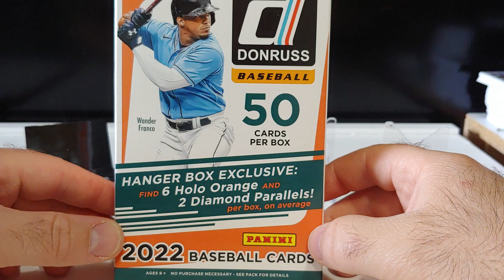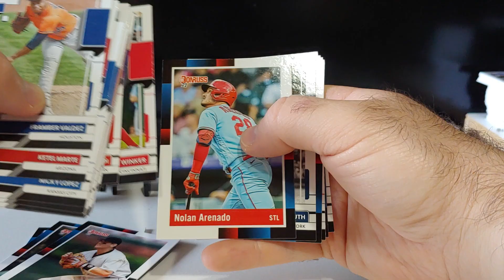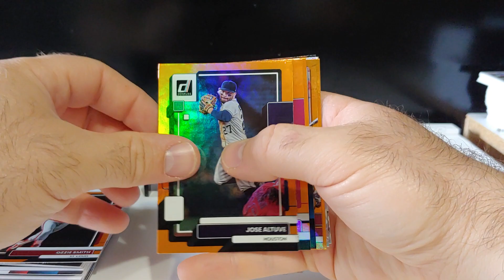Ripping a hanger of 2022 Donruss!!!